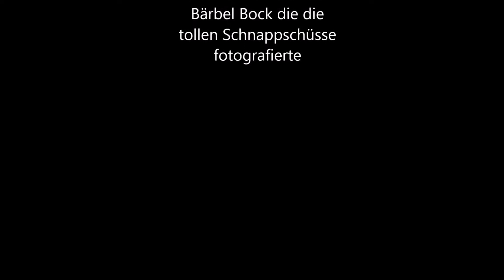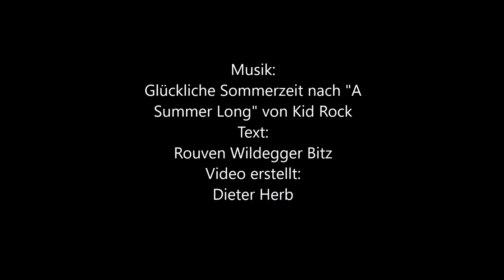HeartChor Saar am 27. Mai 2018